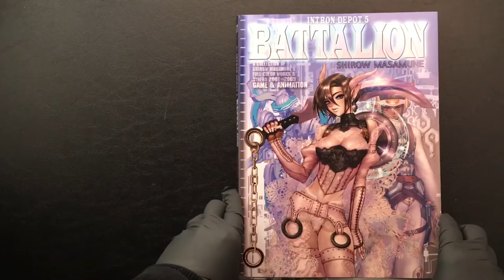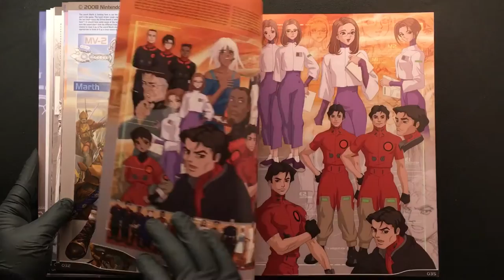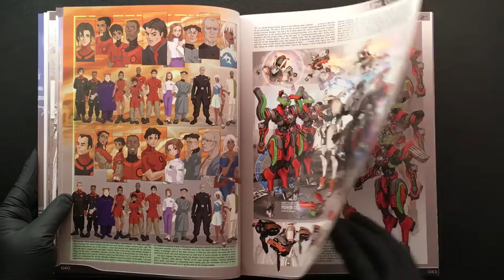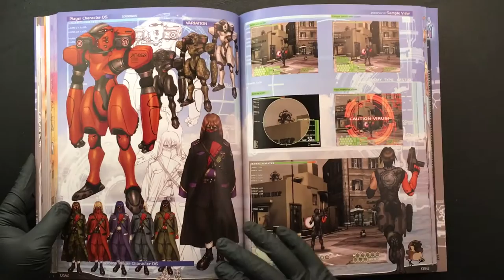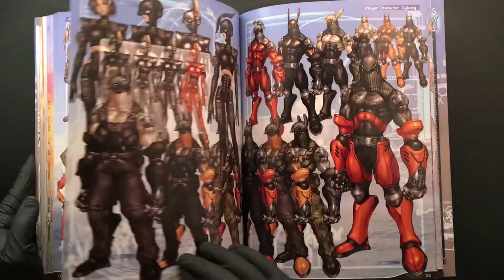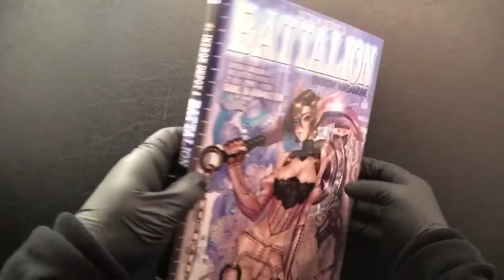INTRON DEPOT 5: BATTALION MASAMUNE SHIROW Art Book - Flip thru Review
--- Art book flip thru #24 - “INTRON DEPOT 5: BATTALION MASAMUNE SHIROW
 Art Book" ——

A flip thru of the INTRON DEPOT 5: BATTALION MASAMUNE SHIROW art book, page by page. This book captures art from the guy who created Ghost in the Shell and AppleSeed - we’re not worthy! One of the main reasons I picked up this great art book was because I saw that it had a bunch of his work on Fire Emblem: Shadow Dragon (the DS remake of the original FE). Each page is FULL of art - I like there are multiple color and outfit displays for each character. This book includes tons of full color illustrations and some concept art. P.S - I think I have an Art of AppleSeed book lying around somewhere...

(AVAILABLE with Prime Shipping)

Thanks for checking out my Art Book Flip Thru channel! Every week I will be uploading a new video where I flip thru each page of a cool art book - the art books will range from Video Game art, Comic art/artist works, Anime, Movies, Japanese comic/digital art, and more.

This video exists so you can check out the beautiful art anytime you want. I don't say anything in the video and have no music playing just in case you wanted to listen to your own music while looking through the pages. Pause the video on pages that you think are especially cool.

This video is for visual reference. I highly encourage each of you to find this book!